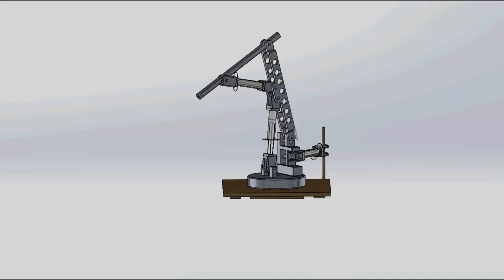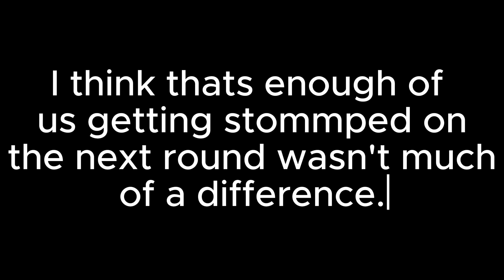Tre, Colton, Elias Robotic Arm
Robotic arm builds and competition, 1st Period Engineering 2024